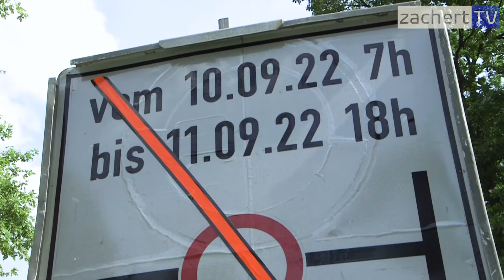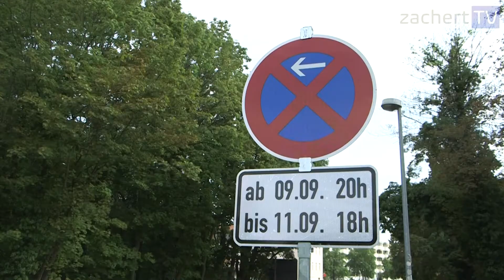2022 09 05 Ironman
3000 Sportler aus 25 Ländern werden am Wochenende zum Ironman Erkner erwartet. Ein Sportevent, das auch viele Besucher anziehen soll. Wer mit dem Auto nach oder durch Erkner fahren will, sollte sich vorher informieren, denn es kommt zu Verkehrsbehinderungen.